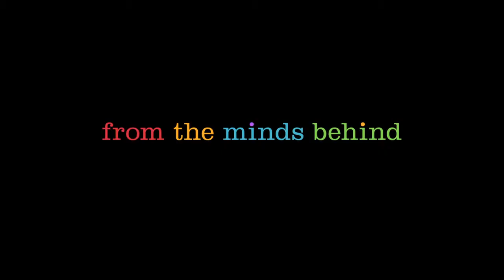Inside Out Trailer 2 Official Disney Pixar HD